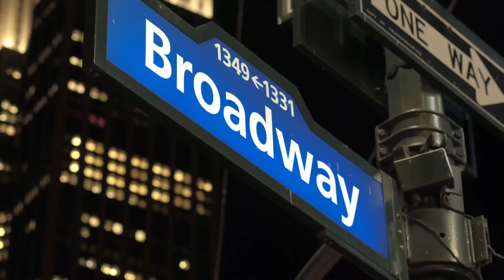Mindy Davey- Peace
It has been such a harsh winter with snow and cold. Homeless are dying, we need to help our fellow man.

I created this video to my song "Peace" which is about an encounter I had with a homeless man after an audition I had with America's Got Talent.